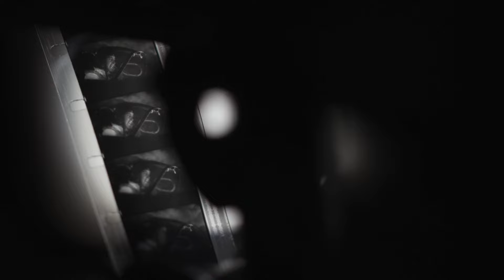Film is Dead,Long Live Film ! Documentary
Follow Peter Flynn and his remarkable documentary that explores the world of Celluloid Film collectors, and yes I'm profiled in his film.

FILM IS DEAD. LONG LIVE FILM! explores the vanishing world of private film collecting—an obsessive, secretive, often illicit world of basement film vaults, piled-high with forgotten reels, inhabited by passionate cinephiles devoted to the rescue and preservation of photochemical film.

Condemned as pirates and hounded by the FBI, film collectors have long lurked in the shadows. Yet their efforts have resulted in the survival of countless films that would otherwise have been lost to history.

Archives and studios now look to private hands for missing titles and many collectors have begun restoring and releasing films themselves. As analog film fades from memory, the basement-dwellers and bootleggers of old are finally being given their due.

FILM IS DEAD. LONG LIVE FILM! is a lively and loving tribute to the private film collector, a celebration of the fetishistic subculture of pre-video movie-love, and a timely reminder of the glories of analog film.
Produced and Directed by Peter Flynn